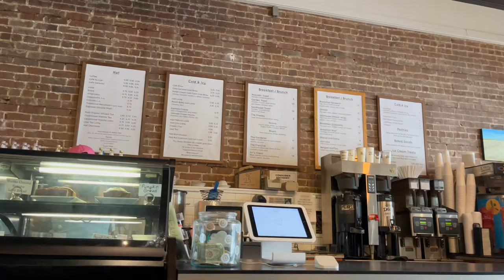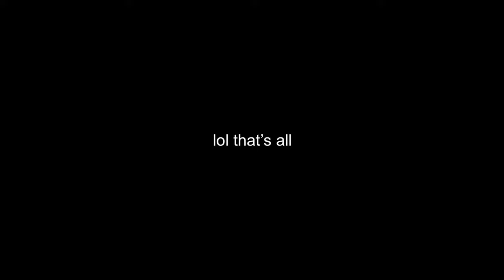summer hot girl walk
hot girl walk & beach

socials!

music!

with love,
emily